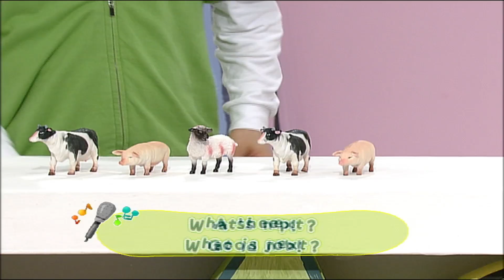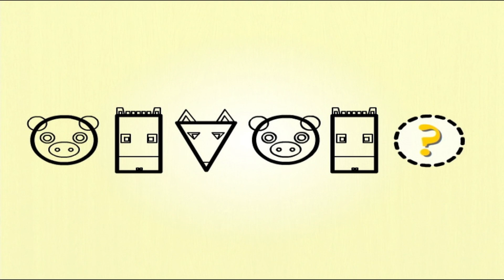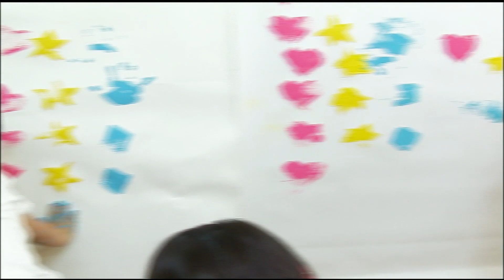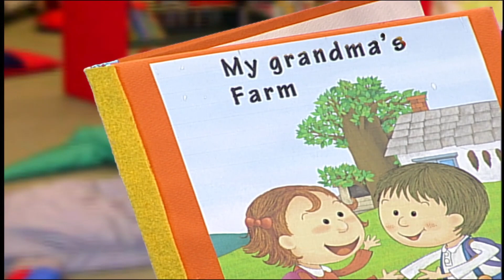Knock! Knock! English Playground - What's next? II